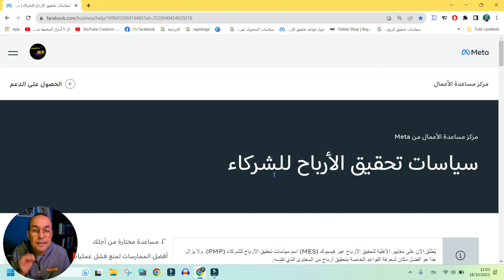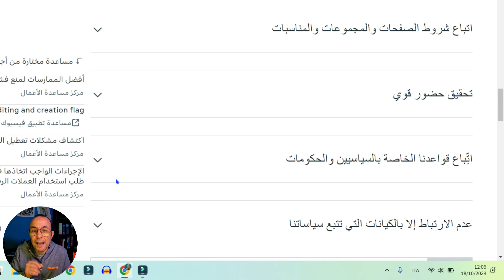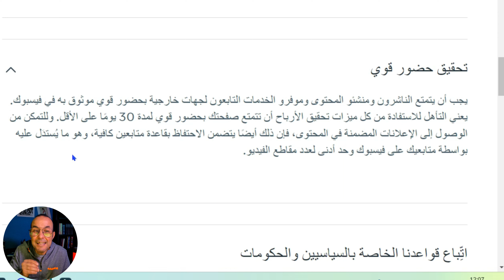سياسات تحقيق الارباح للشركاء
حل مشكلة انتهاك سياسات تحقيق الارباح للشركاء لتحقيق الربح من الفيسبوك

دعم القنوات الصغيرة